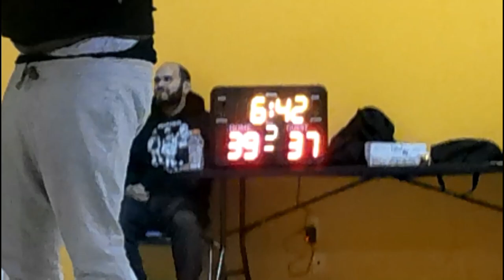VOH 35 & UP LEAGUE: HERITAJ (3-3) vs THE BRIDGE (1-5) 2ND HALF